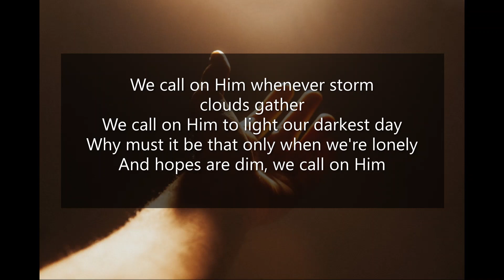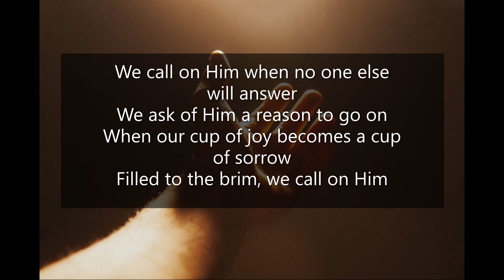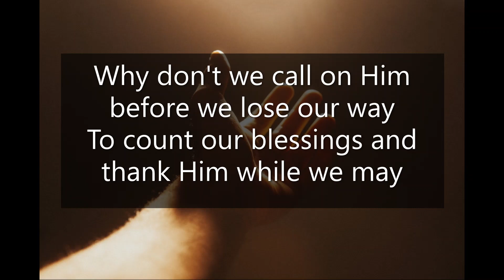WE CALL ON HIM - By Michael Leong